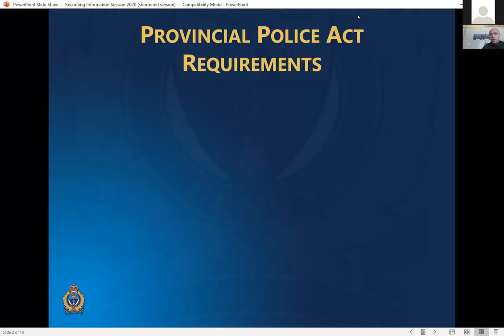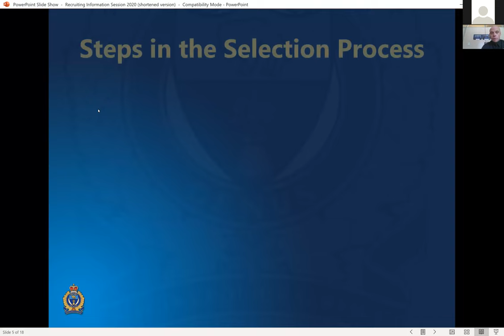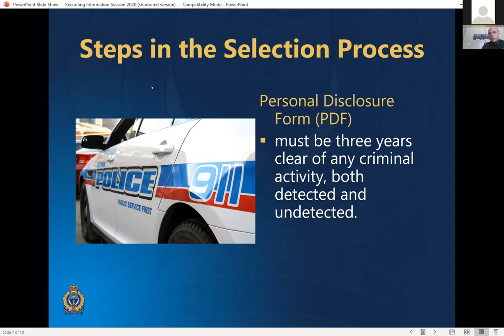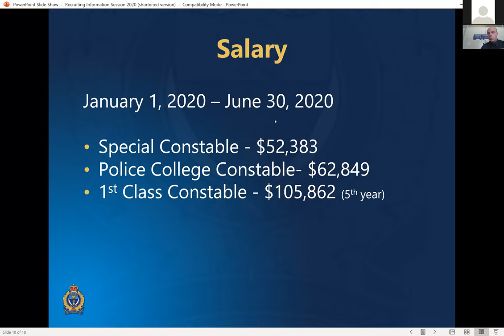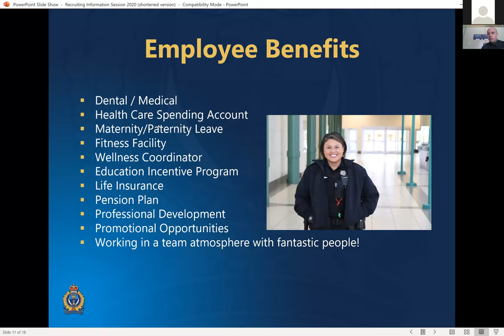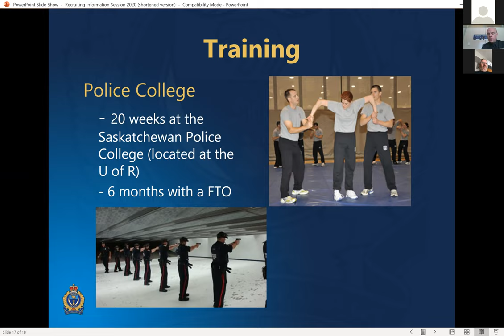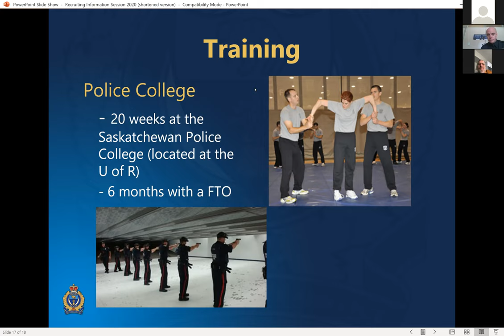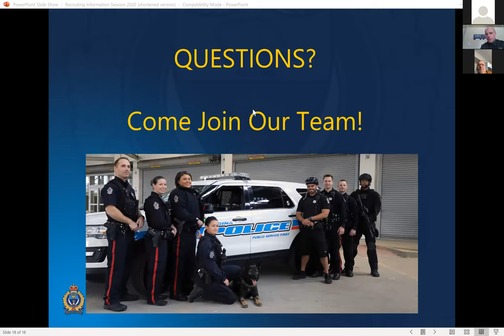15.4 Regina City Police